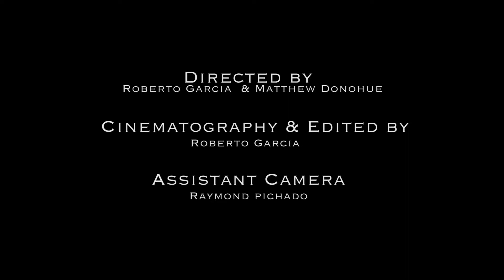Footing first shoot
This video was shot in West Chester New York. Music by Borrtex Animals